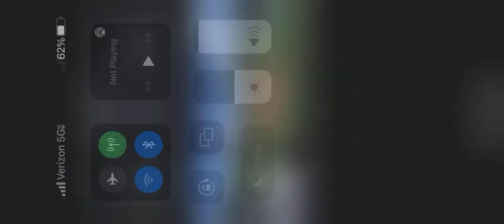Gavin short 2024, pitching. Perfect Game WWBA 16 National Championship East Cobb George.